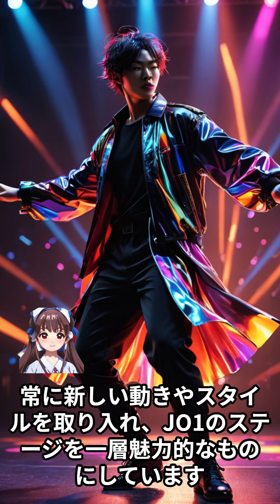【アイドルの面白雑学】JO1 川尻蓮は、グループのパフォーマンスの振り付けを自ら考えることもあり、その創造力が高く評価されている